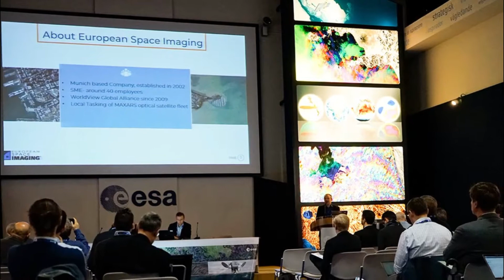Libya'da Türk askerlerini takibe aldılar! Türkiye'nin yeni hedefini işaretlediler... Serrac-Hafter..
Fransız özel uydu şirketi Geo4i, TSK'nın, Hafter'den alınan Vatiyye Üssü'ndeki hareketliliğini, radar, hava savunma sistemi ve uçaksavarların naklini görüntüleyip yayınladı. Konvoyların güzergah ve varış yerleri de yazılarak adeta hedef gösterildi. Bu şirketin ortağı ise BAE'li Muhammed El Kadı.